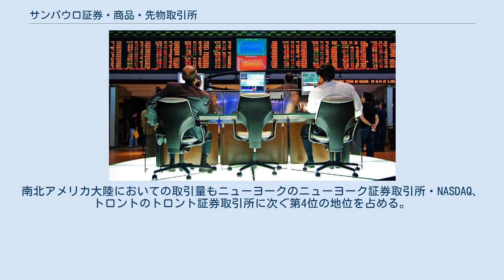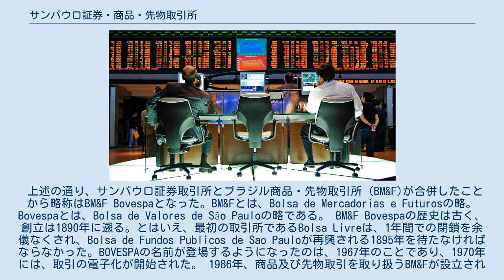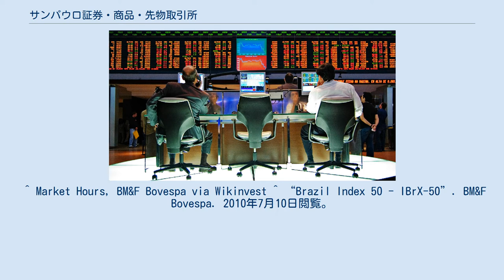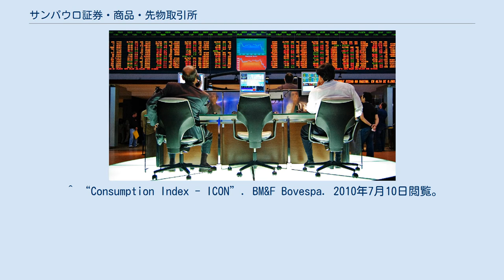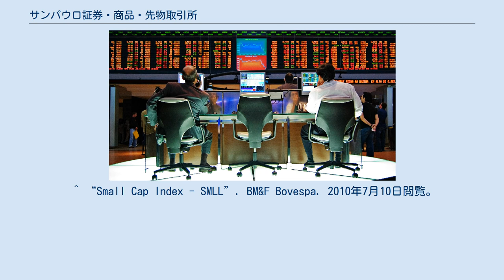サンパウロ証券・商品・先物取引所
サンパウロ証券・商品・先物取引所（BM&F Bovespa）は、ブラジルのサンパウロ市にある、同国最大の証券取引所である。
ブラジルはもとより、ラテンアメリカ最大の取引量を誇る。
南北アメリカ大陸においての取引量もニューヨークのニューヨーク証券取引所・NASDAQ、トロントのトロント証券取引所に次ぐ第4位の地位を占める。
世界での時価総額規模は、13位前後。
 2008年5月8日、サンパウロ証券取引所とブラジル商品・先物取引所（BM&F)が合併したことによりサンパウロ証券・商品・先物取引所となった 。リオデジャネイロ市にあるリオデジャネイロ証券取引所（en、BVRJ）を含むすべてのブラジル国内の証券取引所と連結している。
 Bovespaにおけるベンチマークは、50銘柄から構成されるIBOVESPAであり、2008年4月30日時点で450銘柄が取引をされている。
 過去最高値は、2008年5月20日につけた73,516ポイント。
その際の取引量は、米ドルで42億ドル、ブラジル・レアルでは、74億レアルであった 。
 上述の通り、サンパウロ証券取引所とブラジル商品・先物取引所（BM&F)が合併したことから略称はBM&F Bovespaとなった。BM&Fとは、Bolsa de Mercadorias e Futurosの略。Bovespaとは、Bolsa de Valores de São Pauloの略である。 BM&F Bovespaの歴史は古く、創立は1890年に遡る。とはいえ、最初の取引所であるBolsa Livreは、1年間での閉鎖を余儀なくされ、Bolsa de Fundos Publicos de Sao Pauloが再興される1895年を待たなければならなかった。BOVESPAの名前が登場するようになったのは、1967年のことであり、1970年には、取引の電子化が開始された。 1986年、商品及び先物取引を取り扱うBM&Fが設立された。2007年、BOVESPA（サンパウロ証券取引所いわゆるボベスパ・ホールディングス）とBM&Fが株式を新規に公開した。
両者が新規に上場した翌年の2008年、両者が合併に合意し、現在のBM&F Bovespaとして再出発している。
 Bovespaは、現地時間の午前9時45分から10時までをプレマーケティングの時間として設定している。
その後、本取引が夕方の17時までとしている。
アフターマーケットは17時から19時までとしている。
取引は平日のみであり、休場に関する情報は前もって、Bovespaが宣言している休日とされている。
 ^ a b BM&F Bovespa: About us ^ Bovespa: Market Capitalization ^ BM&F Bovespa: Ibovespa Closes May 20 at 73,516 Points ^ 接続詞eは英語の&と同義 ^ a b c d e f “About BM&FBOVESPA HISTORY”. BM&F Bovespa. 2010年7月4日閲覧。
 ^ Market Hours, BM&F Bovespa via Wikinvest ^ “Brazil Index 50 - IBrX-50”. BM&F Bovespa. 2010年7月10日閲覧。
 ^ “Brazil Index - IBrX”. BM&F Bovespa. 2010年7月10日閲覧。
 ^ “Corporate Sustainability Index - ISE”. BM&F Bovespa. 2010年7月10日閲覧。
 ^ “Telecommunication Sector Index - ITEL”. BM&F Bovespa. 2010年7月10日閲覧。
 ^ “Electric Power Index - IEE”. BM&F Bovespa. 2010年7月10日閲覧。
 ^ “Industrial Sector Index - INDX”. BM&F Bovespa. 2010年7月10日閲覧。
 ^ “Consumption Index - ICON”. BM&F Bovespa. 2010年7月10日閲覧。
 ^ “IMOB Notional Portfolio - 07/12/10”. BM&F Bovespa. 2010年7月...